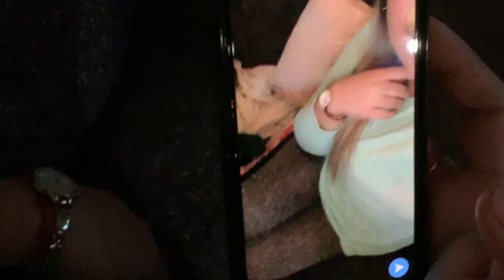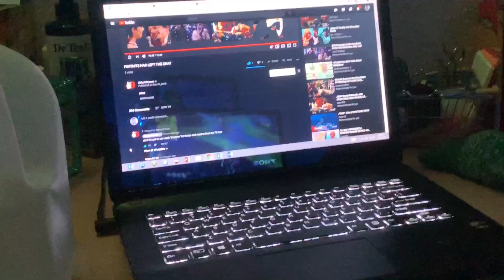VLOG #59 - so this is how my holiday break went LOL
2 months Juan SMHH sorry again guys, perdon no grabe casi nada en este mes que estube fuera de la escuela haha pero ya deveras me voy a poner las pilas. i love everyone who supports me and big things are coming, just be patient with me :)